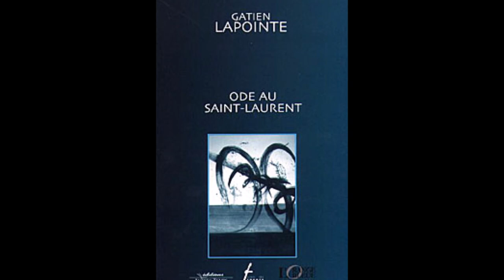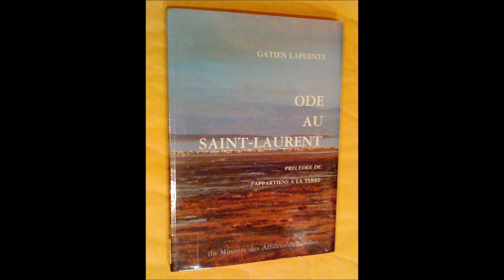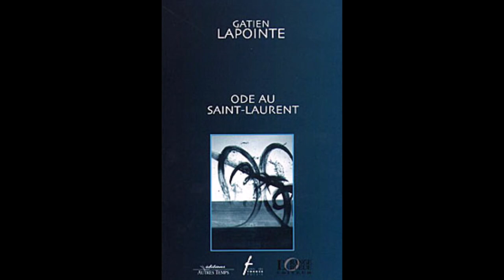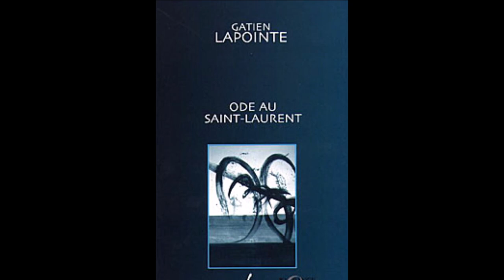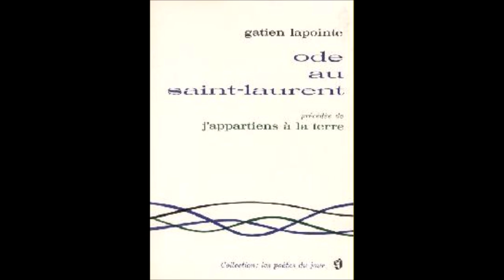Ode au Saint-Laurent, Gatien Lapointe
musique d'André Prévost
Récitants: Michelle Rossignol & Robert Gadouas,

violons: Yaela Hertz, Jerry Csaba
violon alto: Janos Csaba
violoncelle: Richer Robitaille

Enregistré le 22 mars 1965 au Collège Basile Moreau.